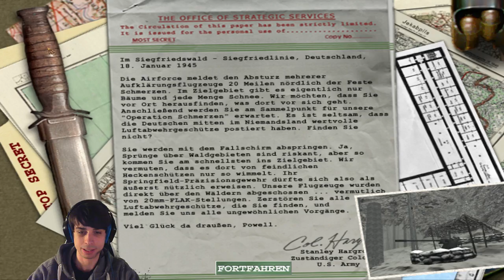WINTERWONDERLAND 👑 Let's Play Medal of Honor: Allied Assault #13 [FACECAM]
▶ Let's Play Medal of Honor: Allied Assault
⚊ reilem spielt den Klassiker aus dem Jahre 2002

▶Spiel:
Medal of Honor: Allied Assault
- Egoshooter von EA, 2015 Inc. (2002)

▶Beschreibung:
Wir übernehmen in Allied Assault die Rolle des Leutnants Mike Powell vom berühmten 1. Ranger-Bataillon. Im Auftrag des CIA-Vorläufers OSS führen wir während des Zweiten Weltkriegs überall auf der Welt Geheimoperationen durch, um dem Vormarsch der deutschen Truppen Einhalt zu gebieten. Im Verlauf des Spiels verschlägt es uns an so unterschiedliche Orte wie Nordafrika, Norwegen, Omaha Beach, in die Bretagne und in die Normandie. Dort gilt es, hinter den feindlichen Linien Wehrmachtsstellungen zu sabotieren, US-Rangereinheiten Schützenhilfe zu leisten, feindliche U-Boot-Basen im verschneiten Norwegen in die Luft zu jagen oder die Ludendorff-Brücke bei Remagen zu halten.

Beat aus dem Intro:
2Bough - Esta Splash VBT exclusive - Freebeat EP